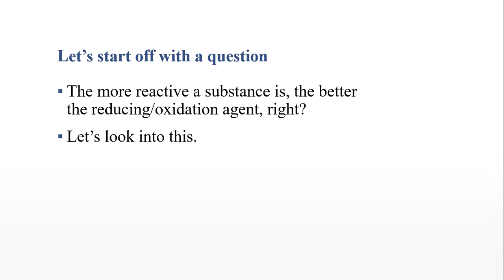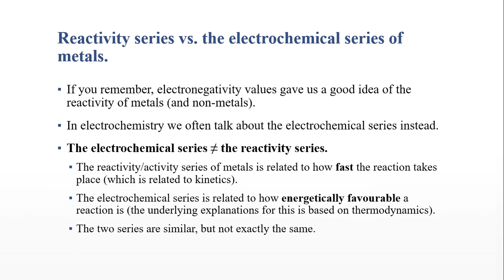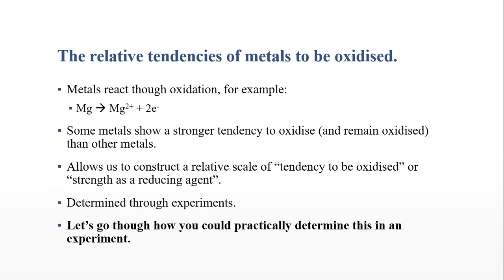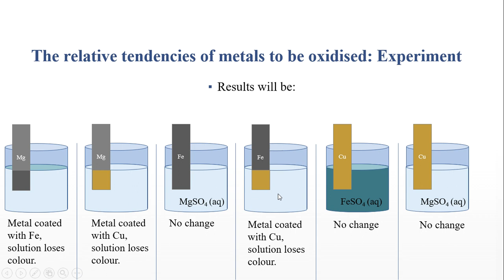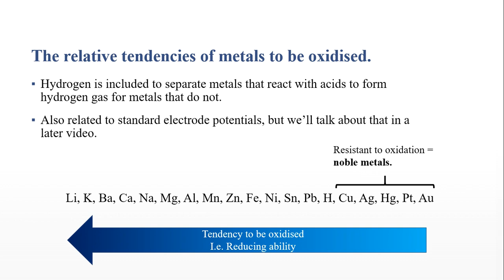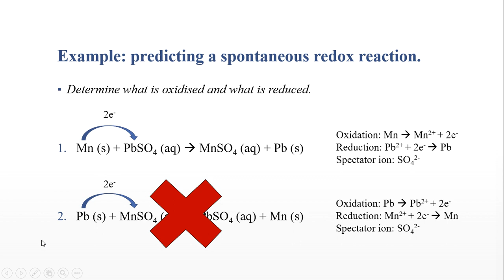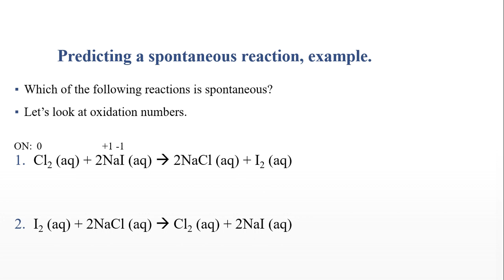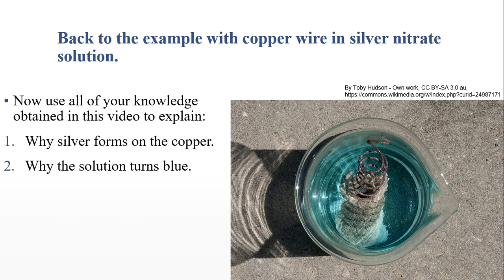Relative strength of oxidising and reducing agents elements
An introduction to how some elements show a stronger tendency towards oxidation/reduction than others and how we can use this knowledge to predict if reactions are spontaneous or not.